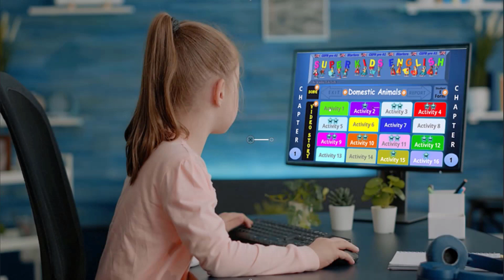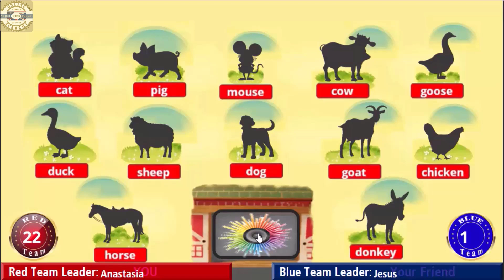Click and Say Aloud the Farm Animal Name You Hear | Do it and Speak English | Chapter 1 / Activity 5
Watch the Click and Say Aloud the Farm Animal Name You Hear video to improve pronunciation and have fun. Developing speech skills at a young age is crucial to speak a language fluently and accurately. Please encourage your children to watch the Click and Say Aloud the Farm Animal Name You Hear educational video several times by repeating each target word and sentence they hear. Find the animal they hear or see.

Learn and practice the Farm Animals vocabulary in English in a fun way.

Chapter 1 of the Video Course is about Domestic Animals and Numbers.

In this Chapter, the kids will learn to talk about farm animals and Numbers 1-10 in English from the basics up. Along the way, they'll learn to say the names of the farm animals ideally, use the Numbers 1-10 in their everyday speaking and do fun activities to practice what they've learned.

In English, they'll learn about cows, horses, donkeys, sheep, ducks, geese, chickens, dogs, mice, pigs, cats, and goats.

The kids will improve their reading, writing, listening, and speaking skills by watching the farm animals' educational videos.

Take advantage of this opportunity for your child to learn farm animals in English in a fun and easy way!